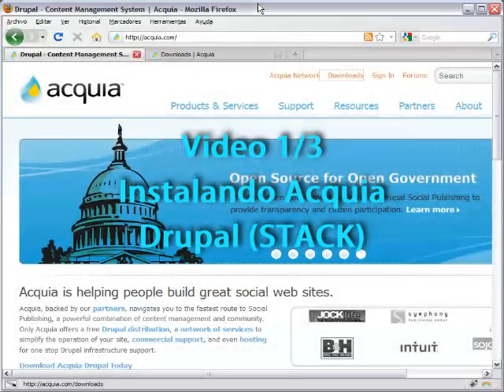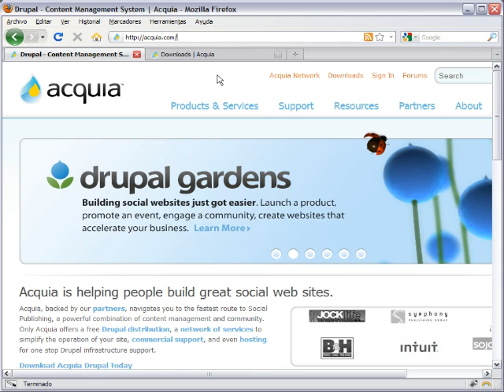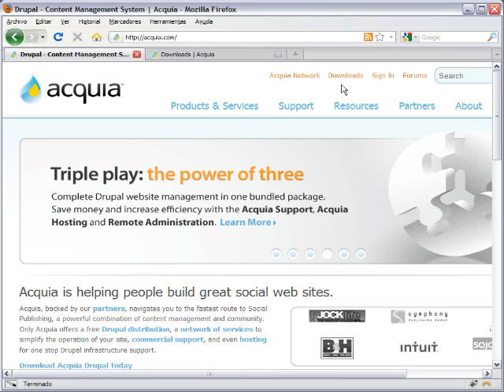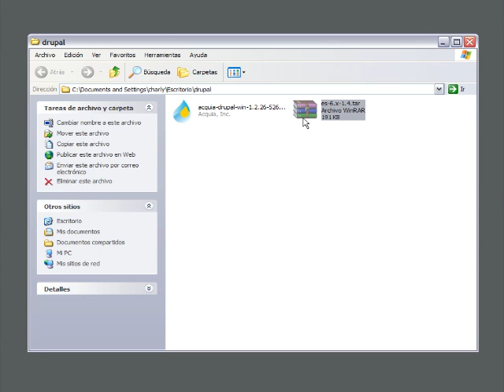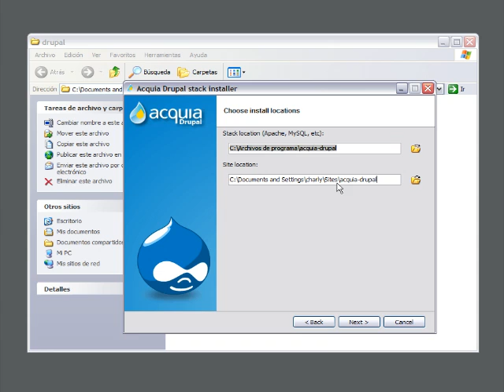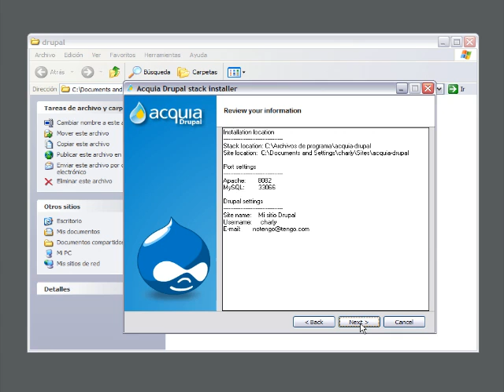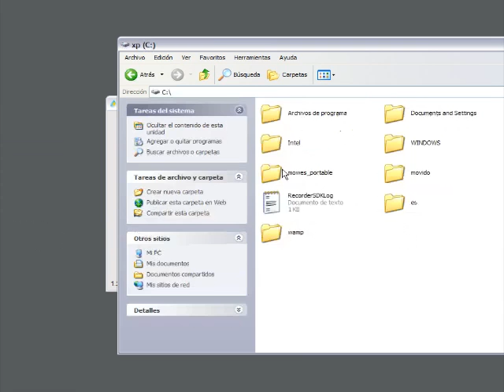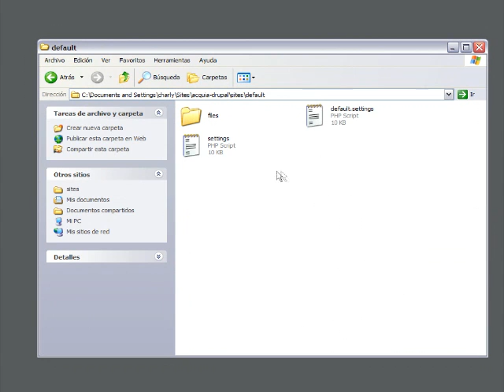Instalando Acquia Drupal STACK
En este video se muestra como instalar acquia drupal stack en local.
Es el primero de tres videos dedicados a acquia drupal.